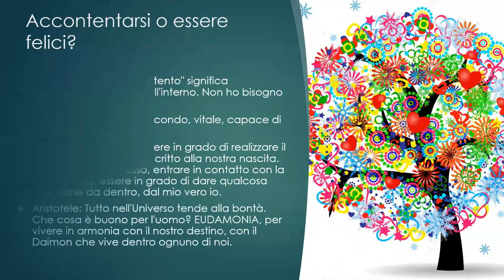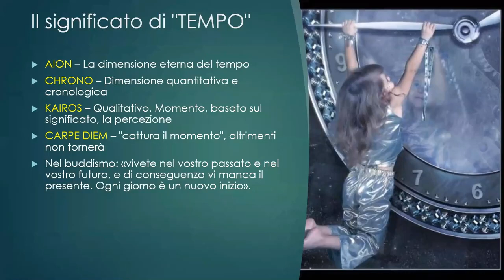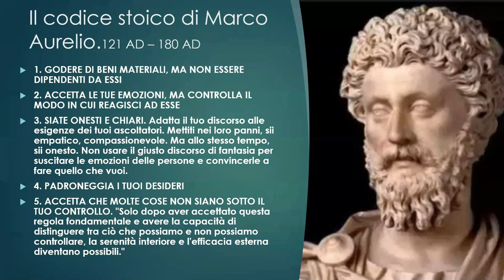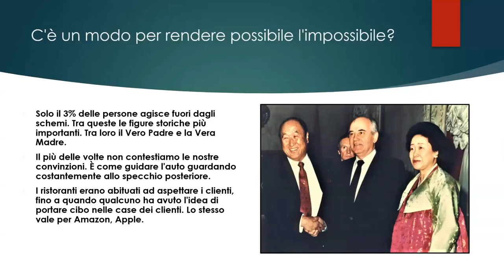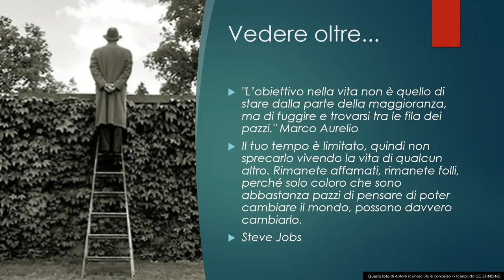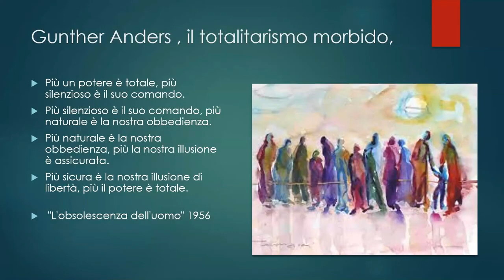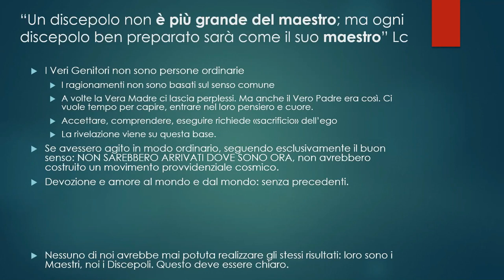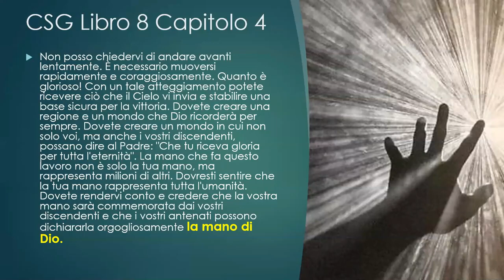"Datemi una leva e solleverò il mondo!" | Messaggio domenicale di Giuseppe Calì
Ecco il messaggio domenicale di Giuseppe Calì di domenica 25 ottobre 2020, alla Comunità Santa del Genitore Celeste.
"Solo il 3% delle persone agisce fuori dagli schemi. Tra queste, le figure storiche più importanti. E tra loro ci sono il Vero Padre e la Vera Madre. Tutti coloro che hanno fatto cose significative per l'umanità, da Einstein, ad Archimede, a Galileo, non erano persone comuni. Sfidavano la società e la situazione. Pensavano diversamente dagli altri".